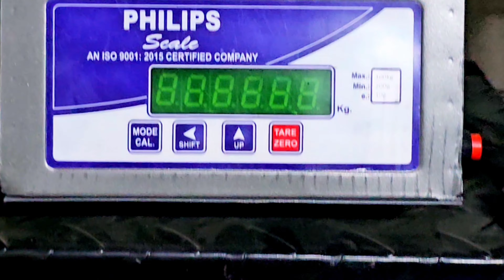Mehbooba Mufti expresses sympathies with the Sumbal victim of Srinagar Grenade Blast